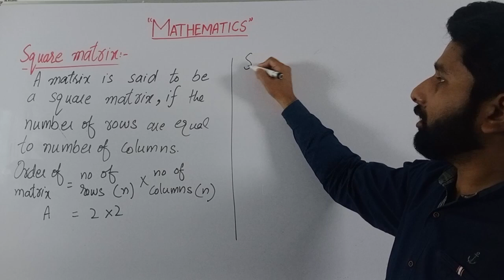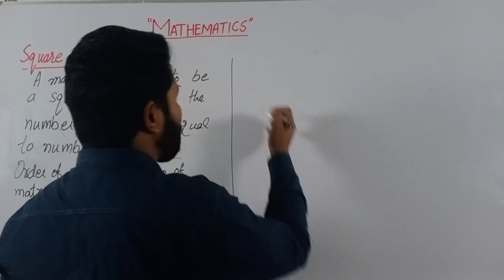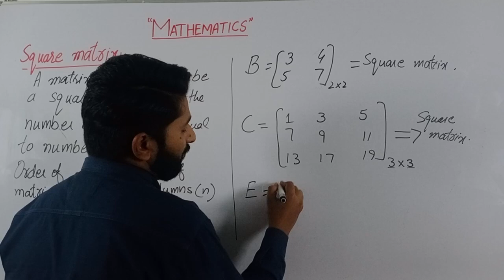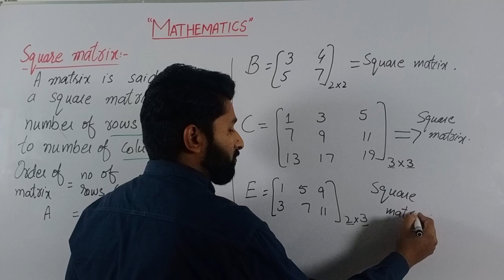Square Matrix in math - (Urdu/Hindi)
If you're new to the world of linear algebra, you may have heard the term "square matrix" being thrown around. But what exactly does it mean? In this video, we'll explore what a square matrix is, and why it's such an important concept in linear algebra.

A square matrix is simply a matrix that has an equal number of rows and columns. So, for example, a 3x3 matrix is a square matrix because it has 3 rows and 3 columns. The size of a square matrix is typically denoted by a single number, n, which represents the number of rows and columns.

One of the reasons square matrices are so important in linear algebra is that they can be used to represent transformations in space. For example, a 2x2 square matrix can represent a rotation or reflection in two-dimensional space, while a 3x3 square matrix can represent a rotation, scaling, or shearing in three-dimensional space.

Square matrices also have some unique properties that make them useful in a variety of applications. For example, a square matrix can be inverted if and only if its determinant is non-zero. This property is important in solving systems of linear equations, as well as in other applications such as computer graphics and cryptography.

In this video, we'll cover all these topics and more, as we explore the fascinating world of square matrices. So whether you're a student just starting out in linear algebra, or an experienced practitioner looking to deepen your understanding, this video is for you!